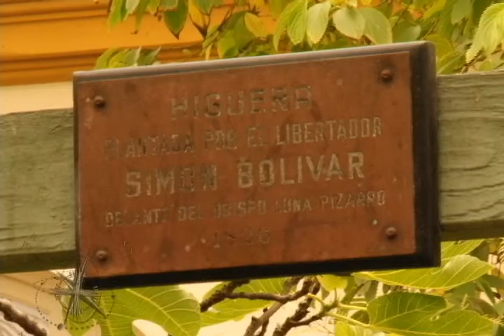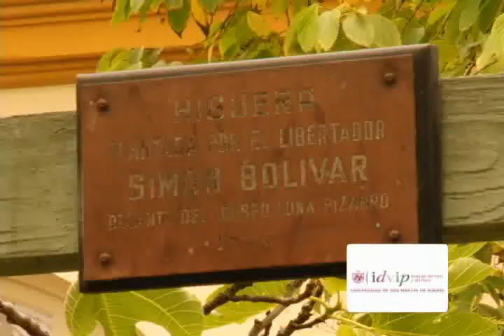Por las Rutas del Pisco // Pueblo Libre, Historia y Pisco (02)